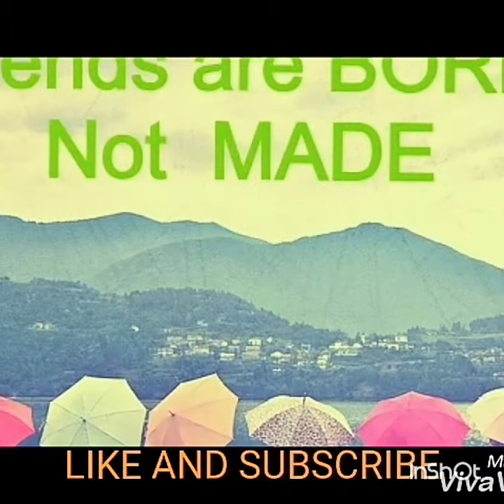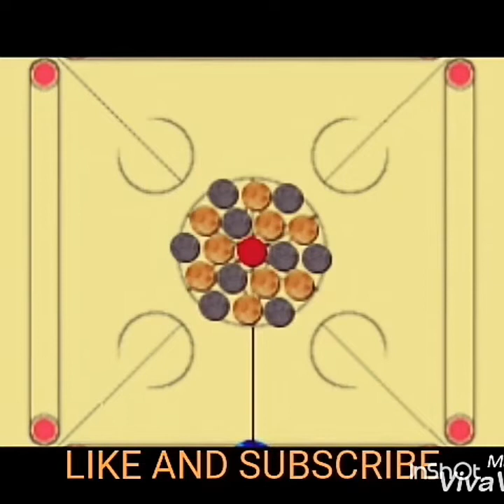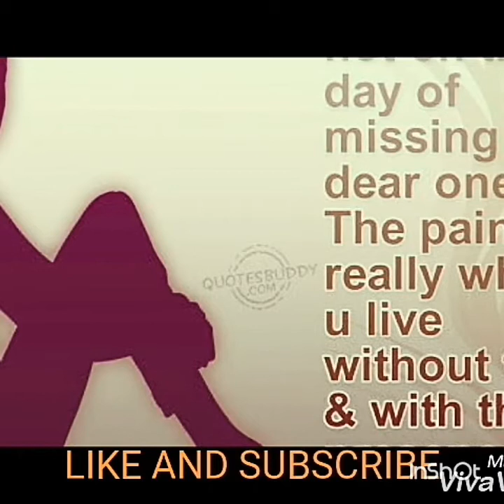DOSTO KE SATH WO BITTAE PAL LIKE AND SUBSCRIBE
"..Dost.." kon
   hota hy?
   Answer
Dost wo he jo
bin bulaye aye,
Bewaja Sir
   khaye,

Aap 1 bolo
 Wo 4 sunaye,
Kabhi sataye,
Kabhi rulaye,
Tareef karo to
guSa dikhaye,

 Gali do to
 muskuraye

Mager
Hameshaa Sath
  nibhaye
       BBG VIDEOS PRODUCTION